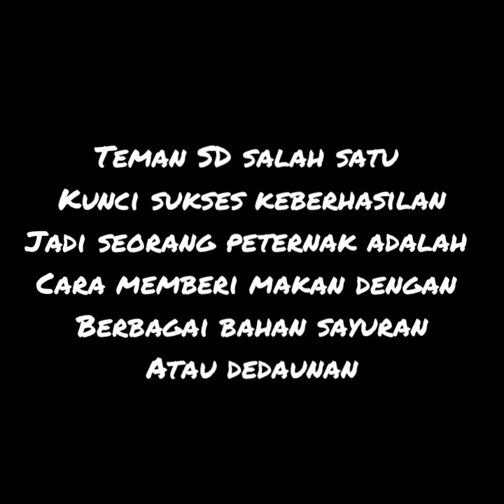Agar bebek cepat besar dan sehat||Suara Daun 207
Kunci sukses agar ternak-ternak yang kita pelihara tumbuh besar dengan cepat dan sehat.Salah satunya memberinya makan penuh gizi